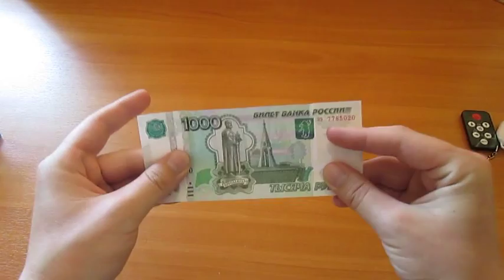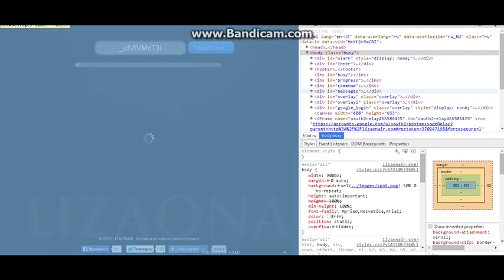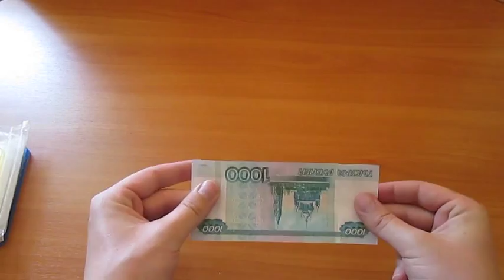подводим итоги конкурса + новый конкурс на 1000 рублей и чехлы на iPhone 5s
Условия нового конкурса
2.Репост
всем удачи
победитель будет объявлен через 7 дней
1 е место 1000р
2 е чехлы для телефона